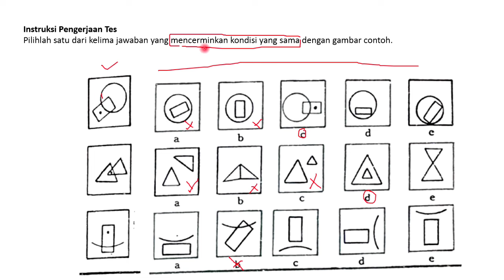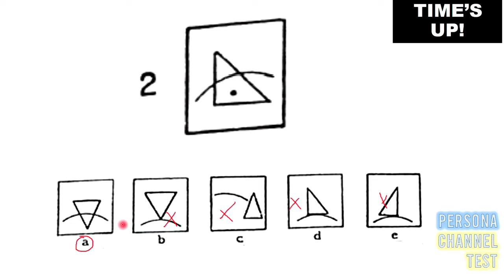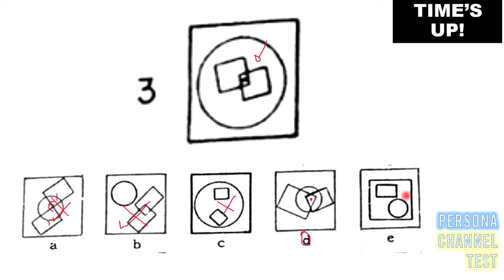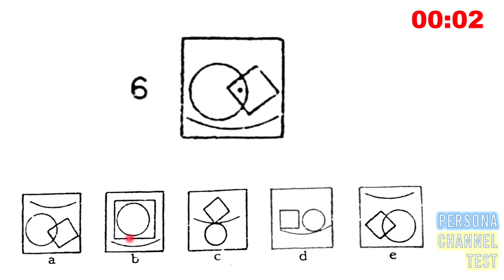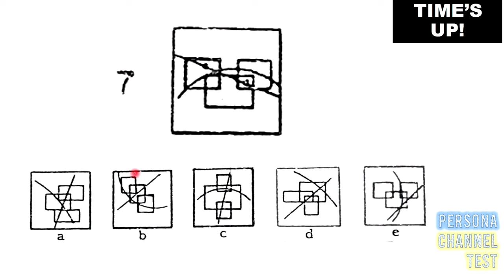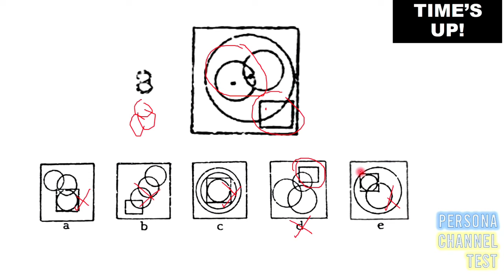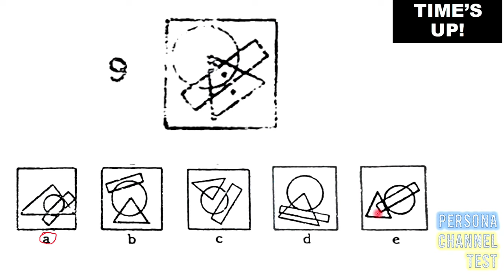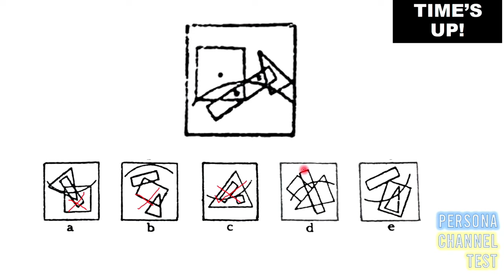Psikotes CFIT Subtest 4 Skala 3 Form Vers 2 Jawaban + Pembahasan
Psikotes gambar atau CFIT dibagi menjadi 4 subtes dengan jumlah soal psikotes yang berbeda-beda dan dengan waktu yang sangat singkat, yaitu pada subtes ini yakni :

Subtes 4 adalah untuk mengukur Analisa Masalah atau Kemampuan melihat sumber permasalahan

Total dari keseluruhan subtes untuk mengukur Potensi Kecerdasan atau kemampuan dasar umum